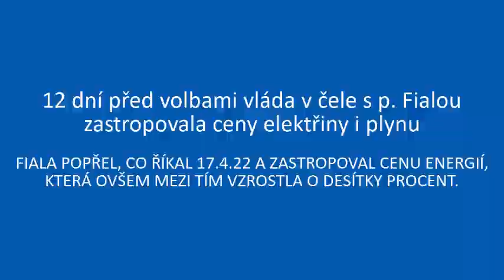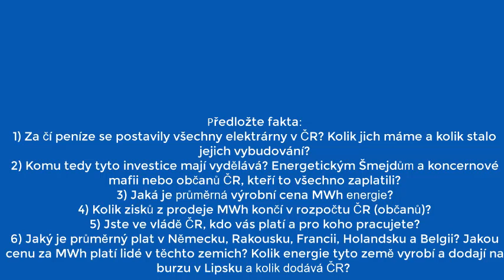Fialový doublething. Zastropování elektřiny je nesmysl. Až ceny vyletěly, pak je zastropoval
17.4.22 p. Fiala veřejně odmítl zastropování cen a řekl:
1) AŤ TOMU LIDÉ NEVĚŘÍ.
2) ZASTROPOVÁNÍ CEN ENERGIÍ JE NESMYSL.
3) KDYŽ CENY ZASTROPUJE, TAK TO ZAPLATÍ LIDÉ.

12.9.22 SE FIALA ZCELA POPŘEL A ZASTROPOVAL CENU ENERGIÍ, KTERÁ OVŠEM MEZI TÍM VZROSTLA O DALŠÍ DESÍTKY PROCENT.

Proč JE TO DOBRÉ VĚDĚT? Protože volíme my.

JAK MŮŽETE POMOCT ?
1) Pomozte zvýšit tlak na zákonodárce, podložený rozsudky. 55.500 občanů požaduje vyšetřit protiprávní instalace koncernů k naší vodě a zacyklit peníze lidí ve vodárenství. Podepište petici VODA JE ŽIVOT

2) Podpořite projekt obrany vody, který dělá nadace PRAVDA O VODĚ

3) Fandíte-li více soudům a rozsudkům, pak podpořte R. Novotného 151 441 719 / 0300  . Soudy financuje 20 let a stát, politici ani koncerny mu na odhalování lumpáren nedávají ani korunu.